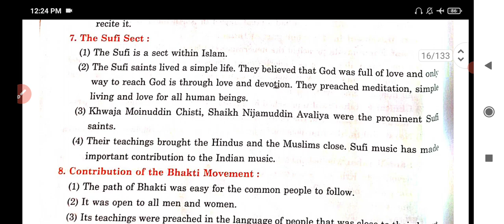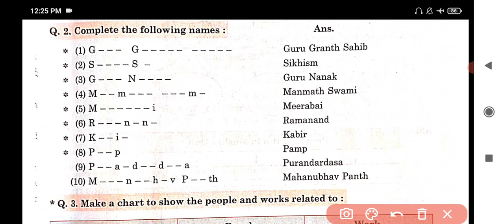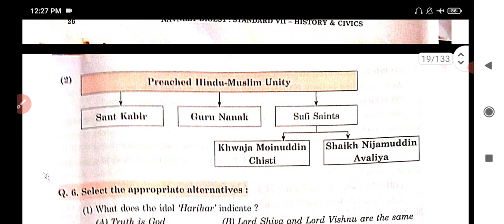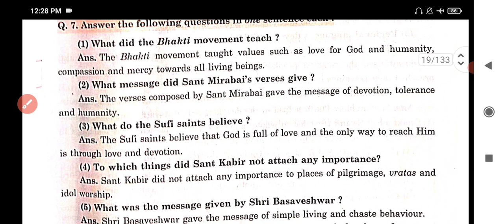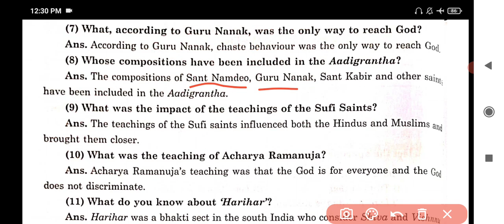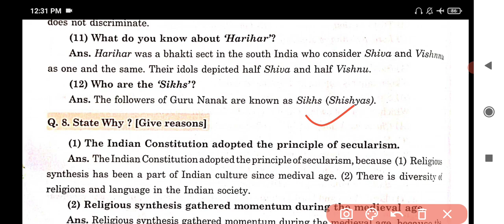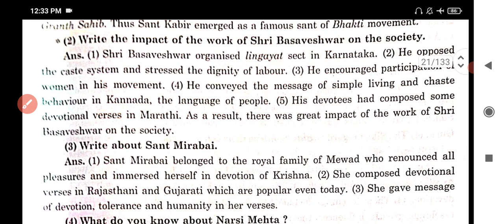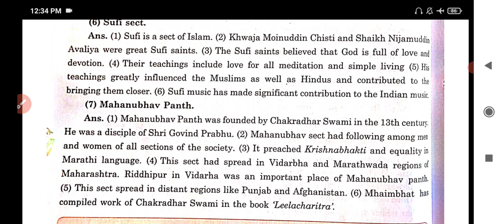Class - 7 History Lesson 3 Religious synthesis Digest question answer.